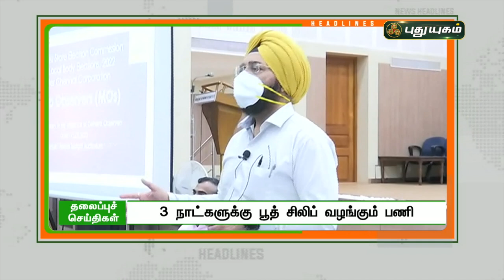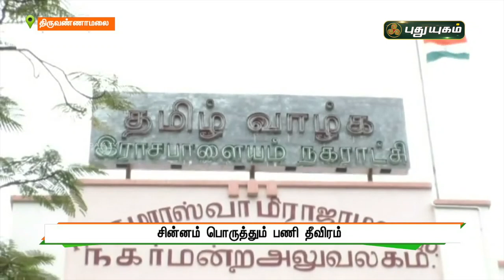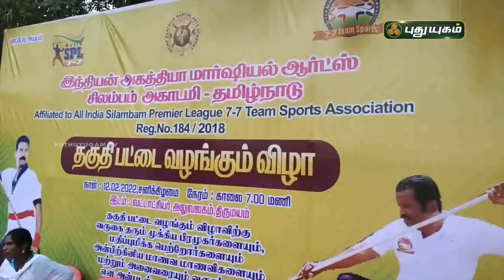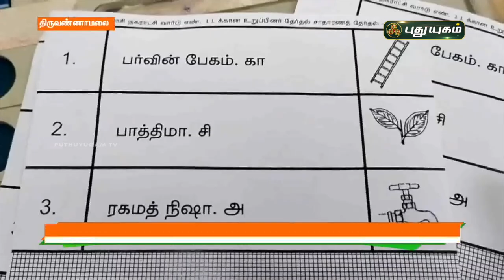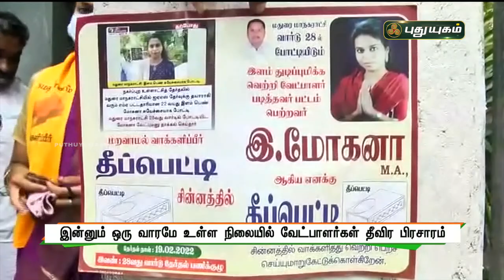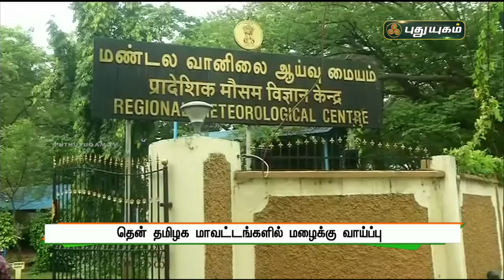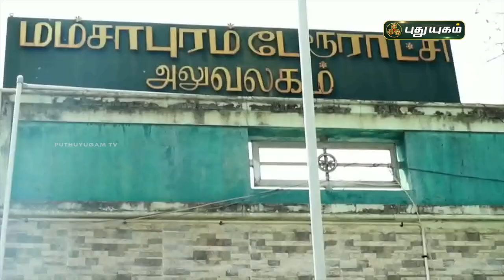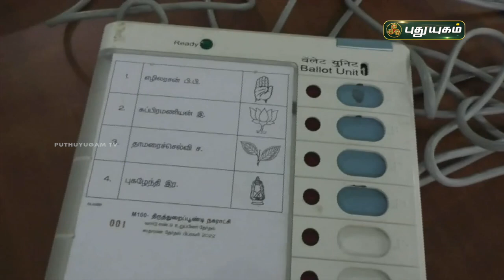புதுயுகம் செய்திகள் | 8 PM News | 12/02/2022 | PuthuyugamTV